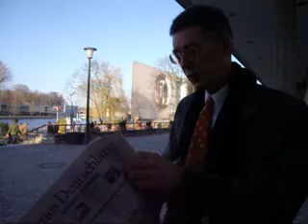Lichtgeschwindigkeit 29. März 2011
Lichtgeschwindigkeit 29. März 2011 und Kommentar aus Sicht der IT- zur Medienlage von dem Künstlergelehrten Dr. Dietmar Moews Dipl. Ing. - live und ungeschnitten - muss auch immer die Werte der Primaten berücksichtigen: Offenheit, Transparenz, Freiheit, Piraterie und Rechtsstaatlichkeit, am Haus der Kulturen mit Blick auf das Bundeskanzleramt in Berlin, mit Frankfurter Allgemeine Zeitung von Dienstag, 29. März 2011, Neues Deutschland von Montag, 28. März 2001 am Dienstag, 29. März 2011, Youtube, bild.de, DLF, BBC, ARD.de, dradio.de, heise.de, spiegel-online
Piratenthema hier: MERKEL HAT DEN STÖRFALL DER BEDENKZEIT.
Frankfurter Allgemeine Zeitung titelt am Dienstag, 29. März 2011: „Merkel: keine Anzeichen für eine Kabinettsumbildung. Mappus tritt als CDU-Landesvorsitzender zurück / Kampf in der FDP / Nach den Wahlen. Und Kommentar von Berthold Kohler: „Nach dem Sündenfall."
ZDF am Montag Interview mit Bundeskanzlerin Dr. Angela Merkel: „... es wird aus der verlängerten Brückenzeit des Atomausstiegs nun eine verkürzte Brückenzeit gemacht. Dafür sollen drei Monate Moratoriumszeit dienen, zu entscheiden, was mit den im Jahre 2010 beschlossenen Laufzeitverlängerungen zu tun ist. ...
BILD.de Dienstag, 29. März 2011: CDU-Volker Kauder verlangt, dass die sofortigen Abschalt-Forderungen zunächst die drei Monate des Moratoriums abzuwarten haben. Denn man kann nicht drei Monate ansagen und nach drei Tagen bereits die Ergebnisse vorwegnehmen: so kann man nicht mit einander umgehen".
Frankfurter Allgemeine Zeitung am Montag, 28. März 2011
Dietmar Moews meint: Seit 40 Jahren werden die Gefahren und Risiken, die Szenarios und die Katastrophengefahren geklärt, untersucht, diskutiert und mit unverzüglichen Maßnahmen verbunden. Jetzt ist die Situation allgemeiner Betroffenheit eingetreten, sodass das Verlangen nach bedenkzeit nur bedeutet, dass man nicht im Bilde ist. Frau r. Merkels Regierung braucht Bedenkzeit, weil sie vorher nicht gedacht hatte. Deshalb ist der Rücktritt und die Neuwahlen unausweichlich.
Was Volker Kauder verlangt, hätte er zunächst selbst zu beherzigen: So kann man nicht miteiander umgehen. Die Katastrophe nicht zur unverzüglichen Besserung des Katastrophenschutzes anzugreifen, stattdessen auf deri Moante Zeit zu spielen.
Dietmar Moews meint: FAZ-Herausgeber Berthold Kohler zeigt, dass er nicht auf der Höhe der politischen Situation ist, wenn er schreibt: „Nach dem Störfall". Der Störfall dauert an und steigert die Notlage ins unermessliche eines SuperGAUS. Nach dem Störfall ist mittelalterliche Jammerlyrik.
Neues Deutschland schreibt am Montag, 28. März 2011, Seite 10:
Produktion, Idee, Autor, Direktion, Dr. Dietmar Moews; Aufnahmetechnik und Admin,